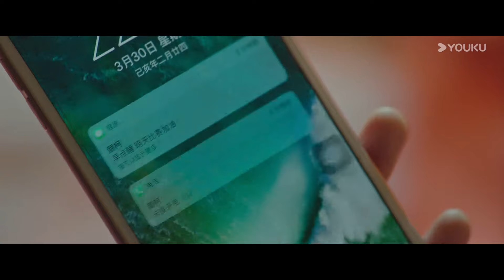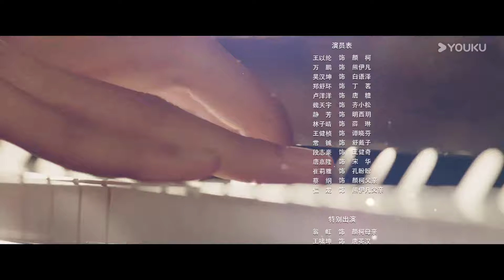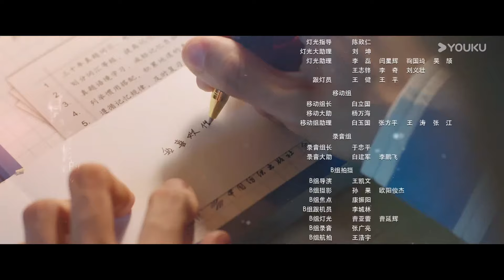【Sub Esp】El Primer Romance EP20 💕 | Wang Yilun / Wan Peng / Wu Hankun / Zheng Shuhuan | YOUKU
▶Sinopsis:
Primer amor durante tantos años cuenta principalmente la historia de la enérgica chica Xiong Yifan, el príncipe del piano Yan Ke, la diosa del campus Tang Tang, el viejo conductor del amor Bai Yuze y el estratega del amor Ding Ming. historia.

★Actores: Wang Yilun / Wan Peng / Wu Hankun / Zheng Shuhuan / Lu Yangyang / Wei Tianyu / Heyang Mengfan / Ren Long / Wong Hong / Wang Xiaokun / Sui Kai / Lin Ziqing / Wang Jianzhen / Tang Jialong / Cui Liya